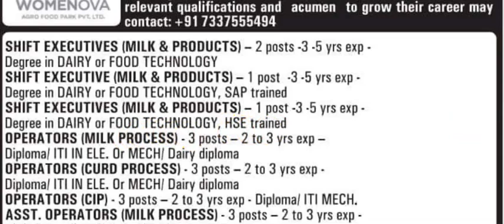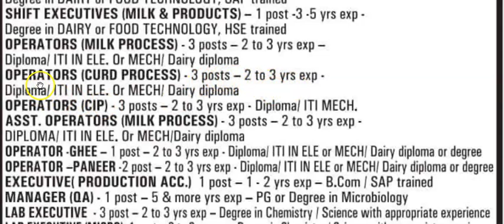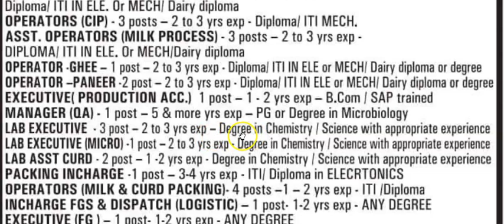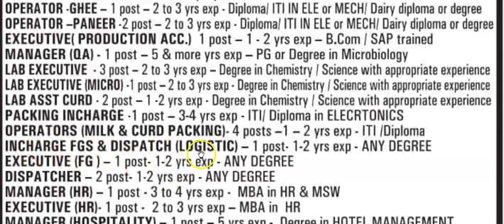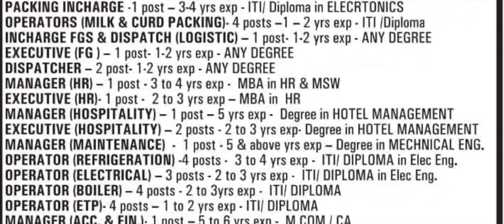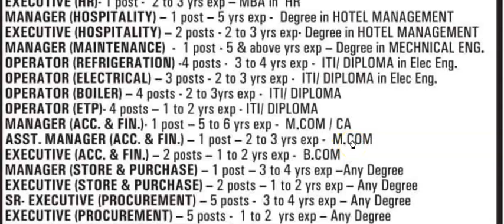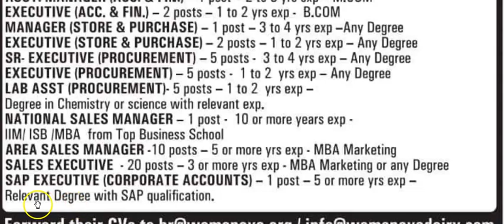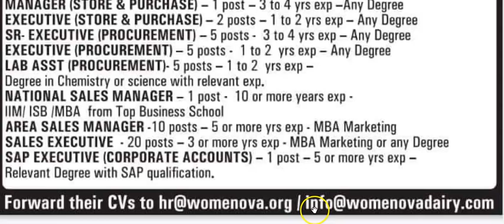110 Plus Job Vacancies - Microbiology/Chemistry/Dairy Technology/Engineering/B.Com.M.Com/MBA/Scinece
Qualification- Microbiology , Chemistry,Food Technology,Dairy Technology,Enginnering,MBA,Commerce,ITI,Diploma, Science graduates, Any degree